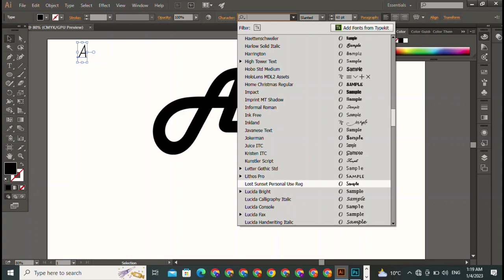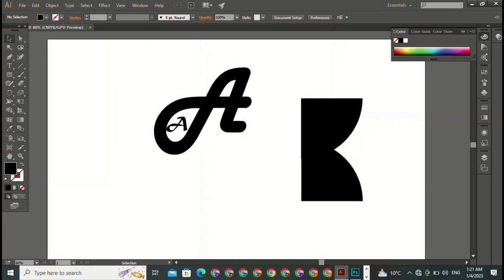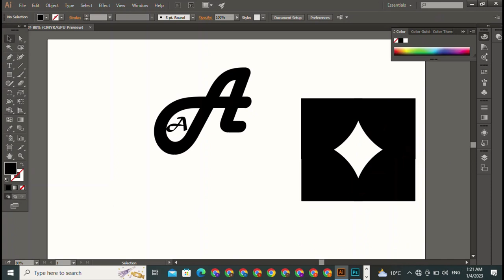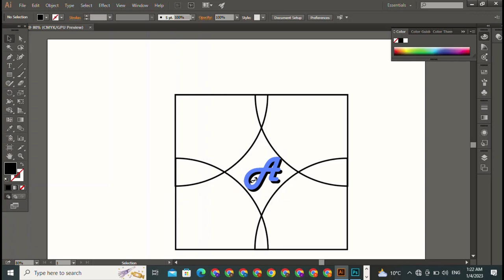i will make a logo design | making a logo | creator design | cartoon logo | sing logo